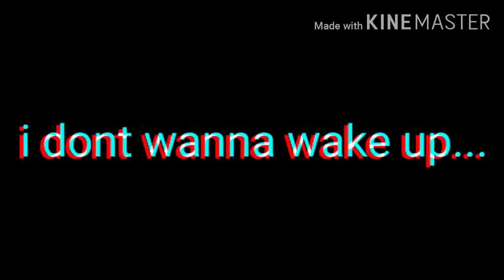I don't wanna wake UP|ft,only girls XD